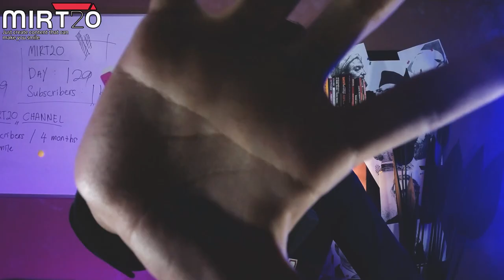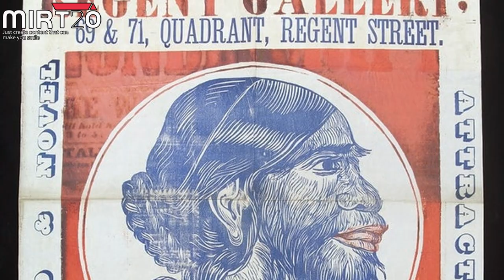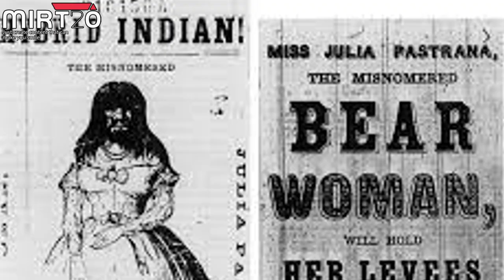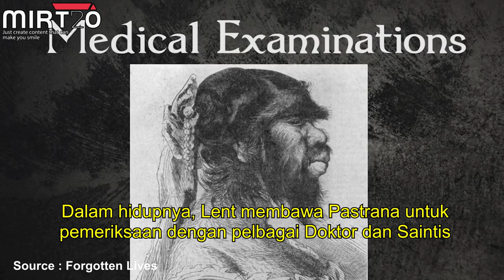Lebih 150 Tahun MAYAT Diperagakan - Julia Pastrana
*maaf pembetulan, Julia melahirkan anak dan meninggal dunia pada 1860. Maaf ya 🙏

Julia Pastrana ataupun dikenali dengan nama "Apes women" merupakan induvidu yang telah diperlakukan seperti binatang semasa dia hidup dan setelah dia mati